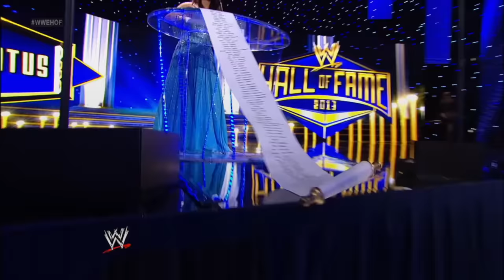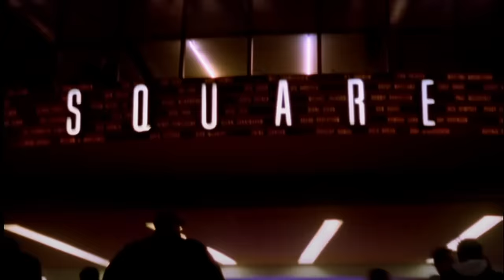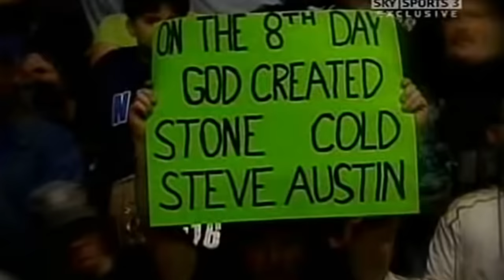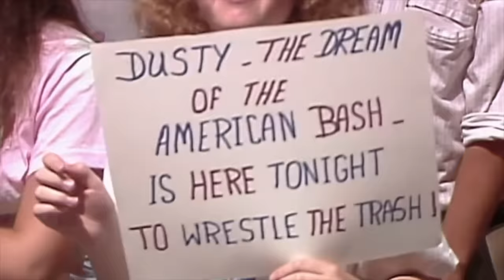Top 15 Greatest WWE Hall Of Fame Speeches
In this video I break down the top 15 greatest hall of fame speeches in WWE history.

00:00 - INTRO
00:21 - HONORABLE MENTIONS
01:55 - 15. RAZOR RAMON
02:14 - 14. REY MYSTERIO
02:51 - 13. THE FREEBIRDS
03:16 - 12. MICK FOLEY
03:46 - 11. BRET HART
04:49 - 10. DUDLEY BOYZ
05:21 - 9. MARK HENRY
06:20 - DISHONORABLE MENTIONS
07:15 - 8. STONE COLD
08:14 - 7. IRON SHEIK
08:53 - 6. JAKE ROBERTS
09:50 - 5. DUSTY RHODES
11:21 - 4. KURT ANGLE
12:54 - 3. RIC FLAIR
14:13 - 2. BOBBY HEENAN
15:56 - 1. THE UNDERTAKER